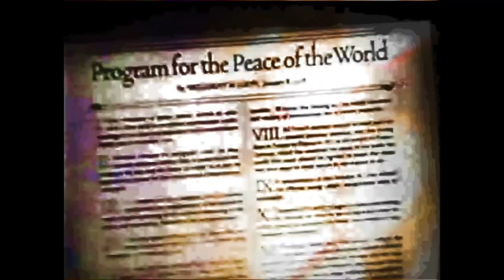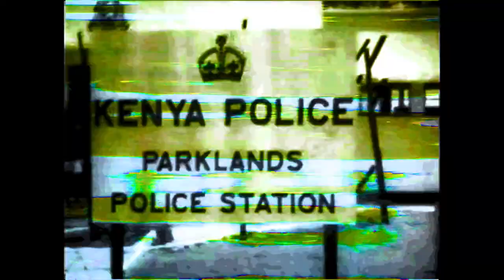Another Dawn of the Damned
PostIndustrial Music "Tame the Rhythm" by Gabriel Pereira Spurr
This is a videoart clip remix ...